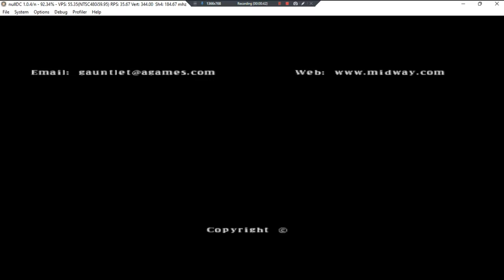Gauntlet Legends •U• ~ GamePlay ~ OP&Gaming P1 ~ DC ~ 1080pᴴᴰ ~ 2022 ~ W11